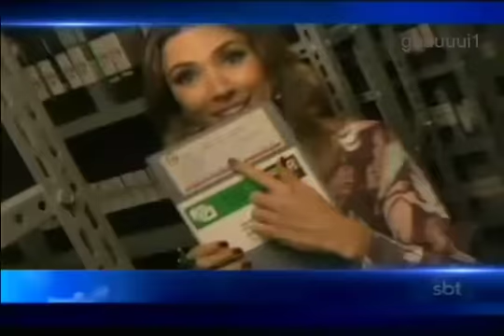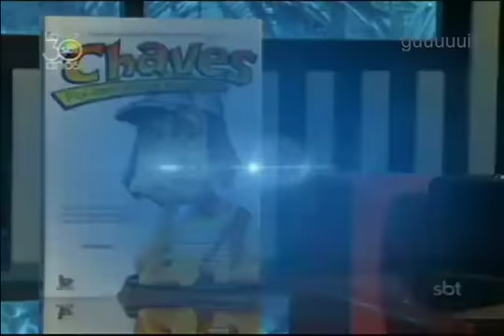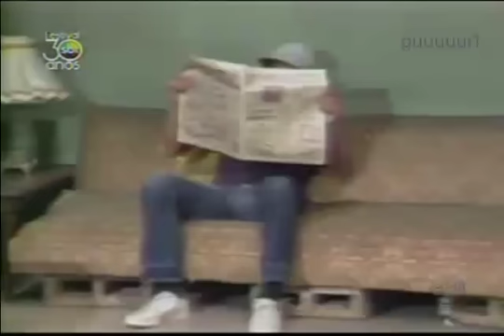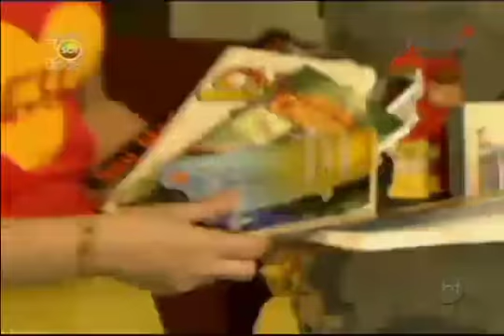SBT 30 Anos - Chaves e Chapolin Colorado parte 1